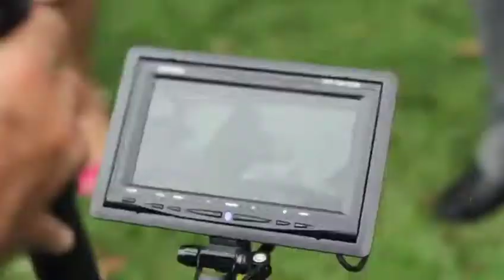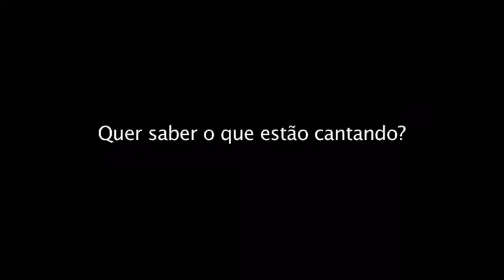Trailer Erica e Sadraque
Prévia video casamento